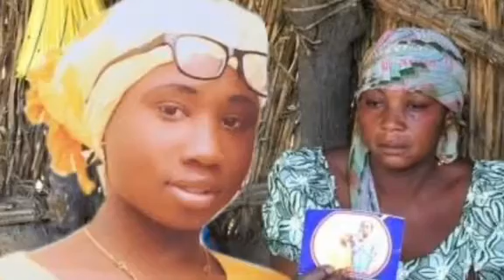Incredible!! IF REPENTANT B•K• Haram CANT PROVIDE LEAH SHARIBU, THEN THEY HAVE NOT REPENTED - RENO